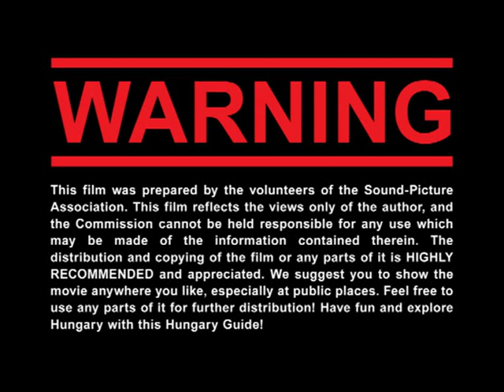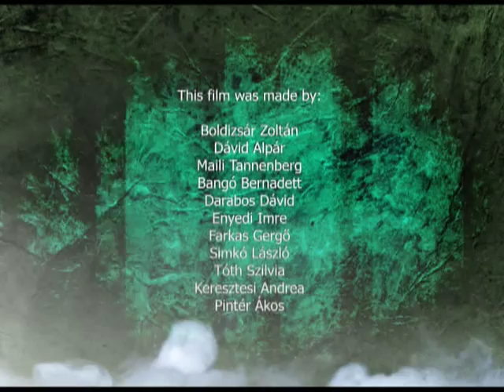Hungary Guide - 02 - Greetings